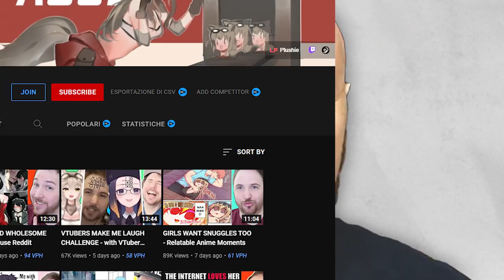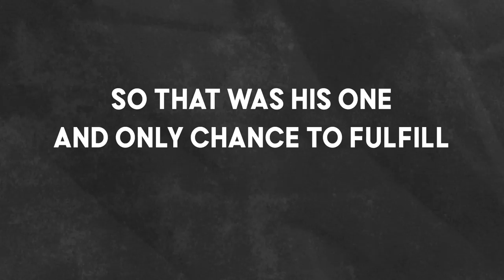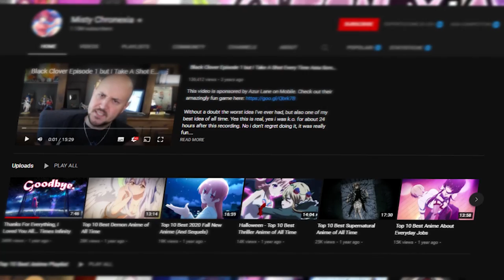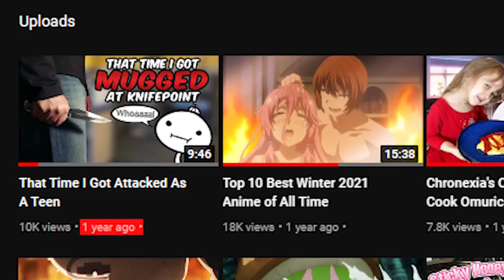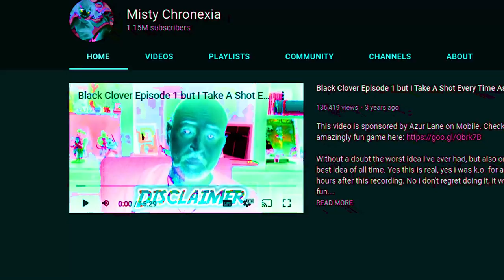How Misty Chronexias Career Died….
Hi there,
In this video, I will do an extensive analysis of what happened to misty chronexia

Script:
Misty Cronexia was once one of  the biggest Anime Channels on the plattform, he was the number 1 guy tolook for anime recomandations and even made his Own personal Anime.
He used to be in this anime youtuber groupe  formed of the 4 biggest anitubers, with people like Joey the Anime man, who later went on to grow his youtube channel up to 3million subscribers
and build one of the most sucessfull podcasts on youtube with other 2 anitubers,Akidearest, who currently posesses 2,9 million subscribers and Lost pause, who went
on to streaming and currently posesses boths a sucessfull streaming carrer and has a sucessfull youtube channel. This leaves the question, Why Misty? How come
Misty Chronexia was not destined to go on this path of further Increasing his youtube reach. Well, there are several factors. But befor we beginn, let me tell you something a bit personal.
I am making this video as a Fan of Misty. I remember whene i first startet getting into anime about 10 years ago, he was one of the channels that i looked to for recommandations. And i think
from his 193 top 10 anime lists he made, i watched at least half. And i dont want to title this video “the downfall of misty chronexia”, because that kinda sounds like he
hasn´t achieved anything and that his channel has been a failure, whilest in realety, he got over 300 million views in total. + I called it bullying since it wasnt realy
his fault. So utmost respect to misty and his content, now lets continue.

All begann when Misty mentioned his anime inspired Novel that ,he was writing at the time, in one of his videos. This cought the attention of a animation studio called studio “izune”. This studio
seemed legit enough at first, even showing him a previous animated projeced and a portfolio of sorts. He knew as a anime fan and a novel writer that his biggest dream
was to get his own Anime, so he knew that this was his one and only chance to fullfill his dream. But sometime things are to good to be true. A few days later he officialy
pitched the idea to his fans, asking for financial support on patrion to back his project, since he himself didnt have the funds to keep the projekt afloat on his own. What he didnt know however,
was that this was the grave mistake that lead to his eventuall downfall. After having collected the money, he send it to the studio to start working on the projekt. Unbknownst to him at the time however, the head director, who was the only person on the team that misty
was in contact with and thus was the person who handled the money that misty sent, ended up scaming him. He took a large majority of the cut and underpaid the rest of the team,
whilest also making misty out as the “bad” guy to the team by telling the them that he was the one who send to little money. Consequently, the staff asked for a larger compensation, so the head
director asked misty for more money otherwise the staff threatened to leave. By this point Misty was in trouble, it was to shamefull to ask his audiance for more money, so he had to pay
out of poket. Now misty was in a position where he both had his own money and the money of his audiance on the line. After all this mess and with underpaid and overworked animators, you could immagine how the final project would look like...spolers, It was not good. Here a snipet of a important fighting scene in the first episode. Now,remember
how i told you “To ask his patrion was his greatest mistake”, well let me ellaborate. You see, if you crowedfund a projekt and people invest money into it, you gotta deliver, especcially if its your own
audiance that keep your channel afloat. It comes with a certain level of responsibility. Now, wheater Misty f*cked up or someone ells doesnt relly matter to the general public, what matters is that
from the audiances perspective they gave misty a certain amount of money to complete a badass anime, and all they got was 16 minutes of badly animated 14 frames a second anime fight scenes with his anime profile picture, whitch was transformed into a charchter in the anime, all over the projekt.